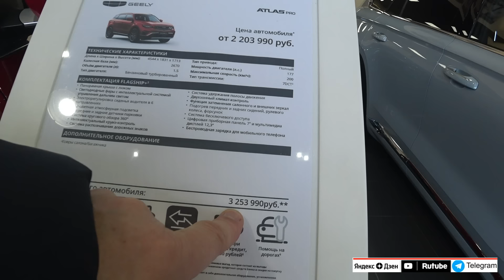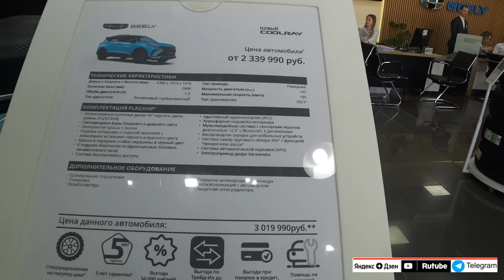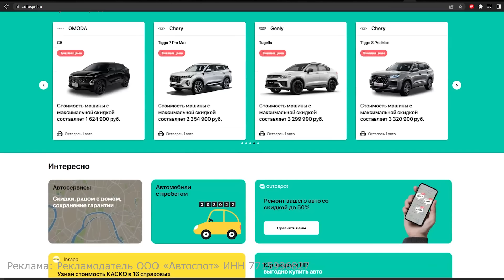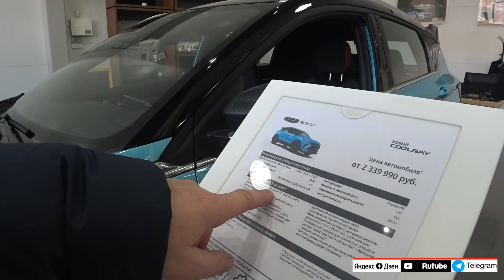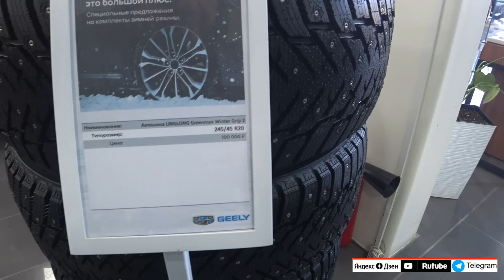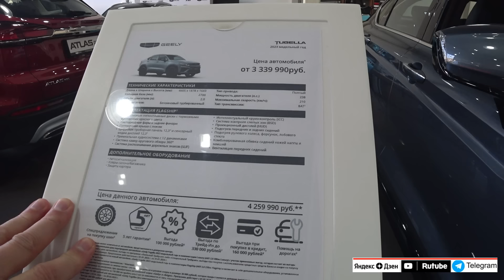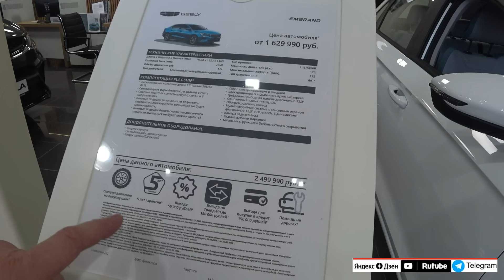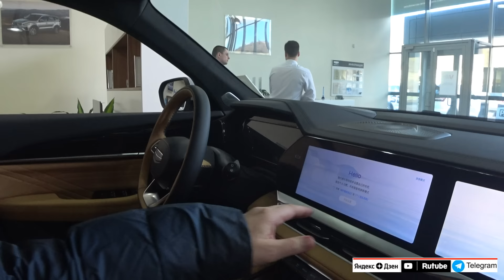GEELY ЦЕНЫ февраль 2024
Лучшие цены на автомобили у Автоспот Реклама. Реклама. Рекламодатель ООО «Автоспот» ИНН 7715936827 ERID: LdtCJxx7S